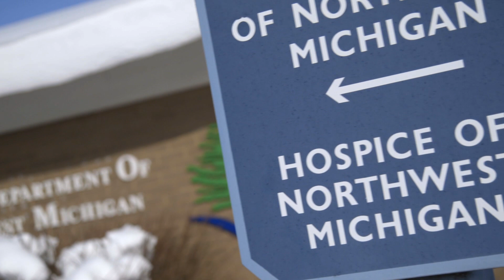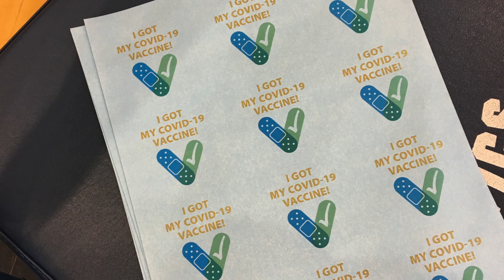2020 Charlevoix Chamber Customer Service Award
CUSTOMER SERVICE AWARD
Service excellence is a top priority. The recipient of this award, an employee of a member business, exemplifies high standards giving priority attention to every customer, client, or guest.
Congratulations to the Health Department of Northwest Michigan for receiving the 2020 Customer Service Award.

"BCBSM is honored to have a wonderful relationship with the Health Department of Northwest Michigan for over 30 years.  We are not only their health insurance provider, but they have partnered with us to help bring awareness of important health-related issues to our Northern Michigan communities.  One of the largest initiatives that the Health Department helped tackle was Opioid Awareness, which resulted in the SAFE in Northern Michigan campaign.  Their mission continues to increase public awareness of substance use disorders and provide education to the community on how to access prevention, treatment, and recovery resources.  This is just one example of the amazing team that the Health Department has, and the Customer Service they perform across northern Michigan.
Congratulations to the Health Department!"